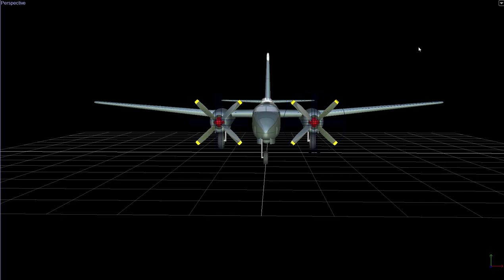P2V Tour in PhoenixRC Builder app.